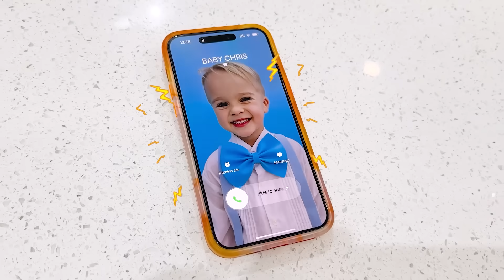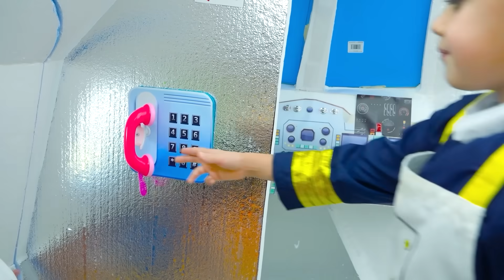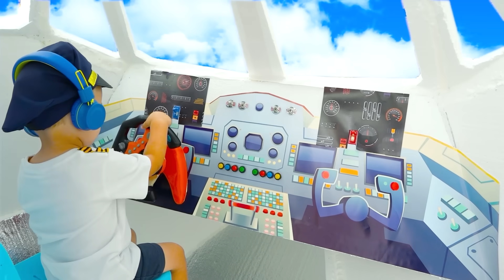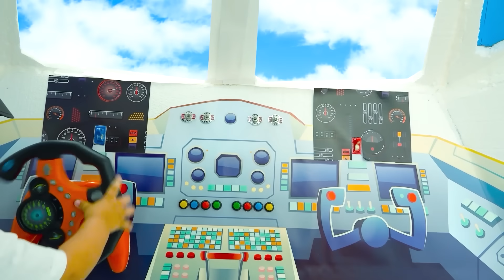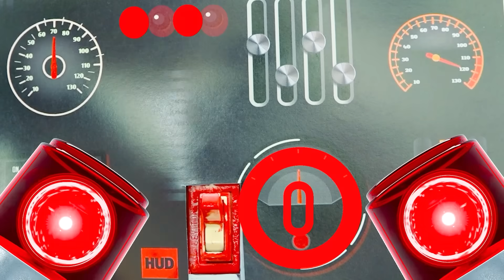क्रिस बच्चों के लिए जादुई पोशाक और हवाई जहाज चुनौती में बदल जाता है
00:00 क्रिस जादुई वेशभूषा में बदल गया
04:44 बच्चों के लिए हवाई जहाज चुनौती